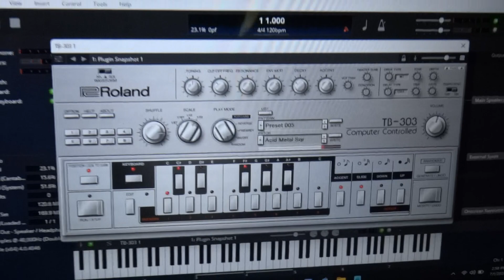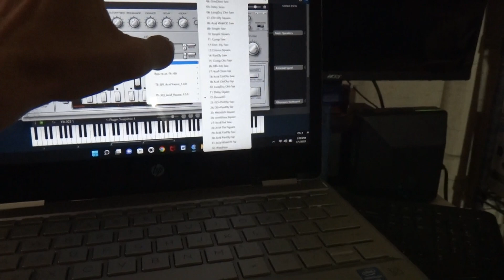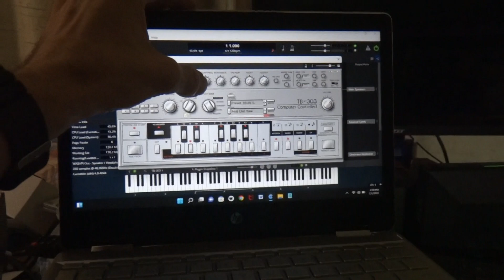Tr 08 and Tb 303 soft synth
My first hardware/computer jam.   If any one knows an inepensive way to record a Roland soft synth and hardware drum machine in Windows 11 as a Wave file please let me know.  My camera is now 11 years old Sony.